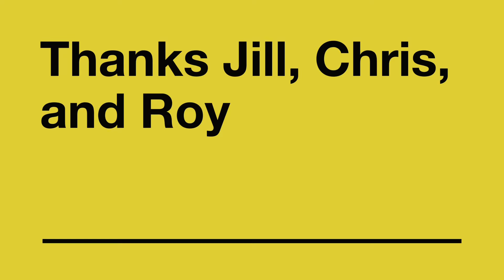MESA, GLLT, and LakeSmart